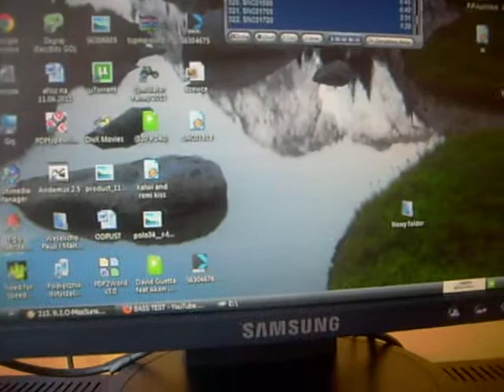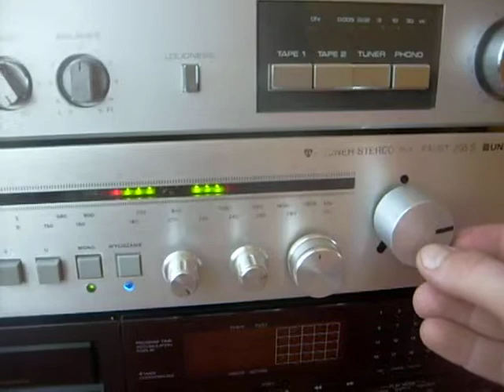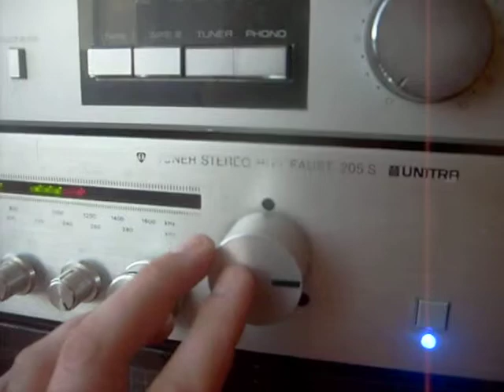wzmaciacz tda 2x30w rms 8ohm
mój pierwszy wzmacniacz robiony od podstaw .
obudowa wykorzystana z tunera Unitra Faust 205 s.
za parę tygodni nowa konstrukcja wzmacniacza 2 x 100w rms 4 ohm.